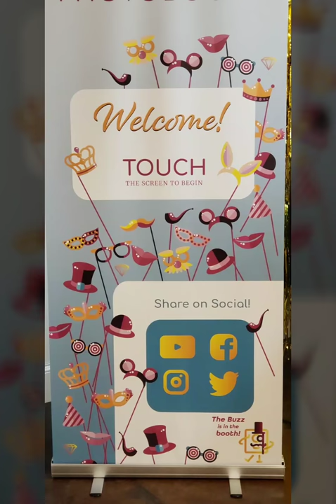PicMe Photo Booth TN Promotional Video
Coverage from 2 birthday party events with two different themes: 50 Fab And Fearless AND Denim N Diamonds